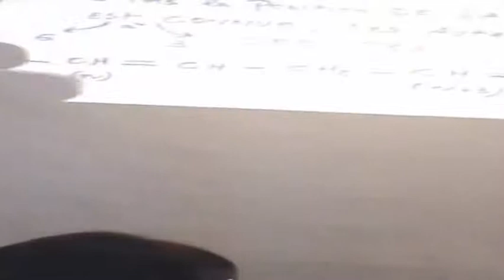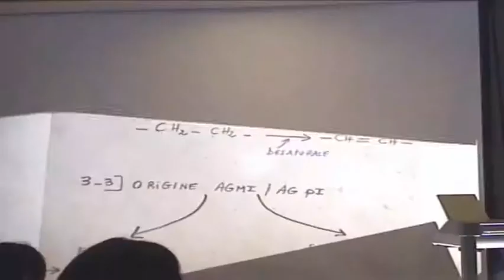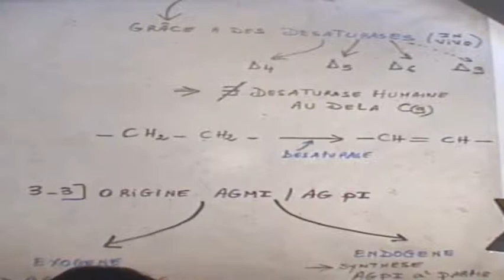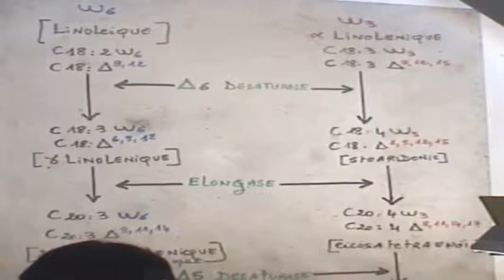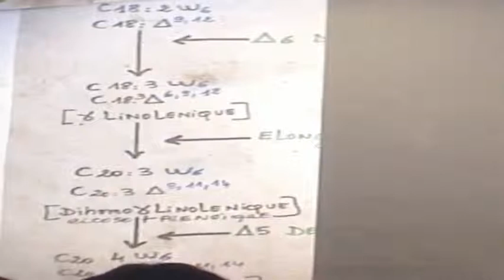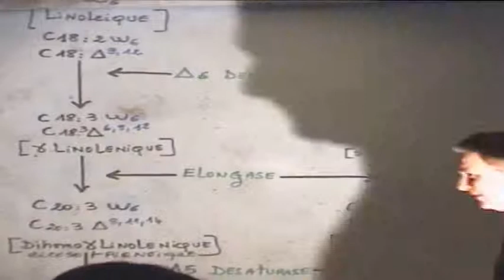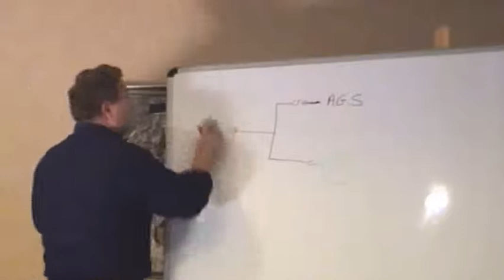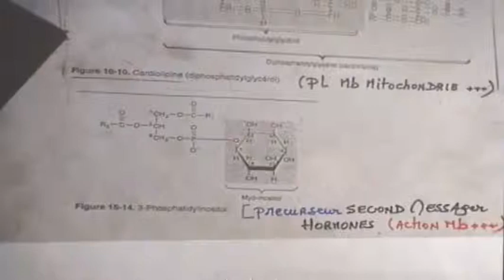PROSTAGLANDINES ET L'INFELAMMATION PARTIE 2